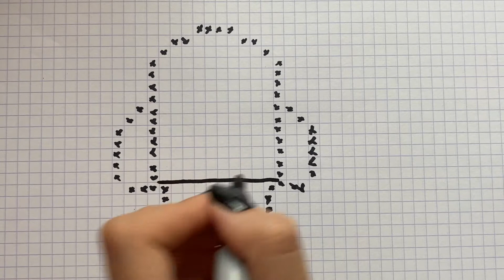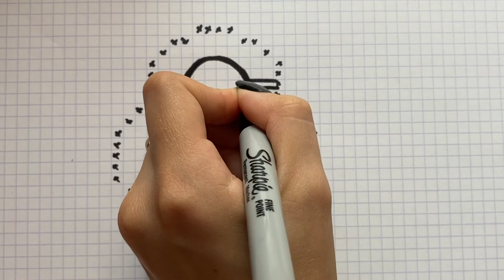HOW TO DRAW FALL GUYS BURGER PIXEL ART